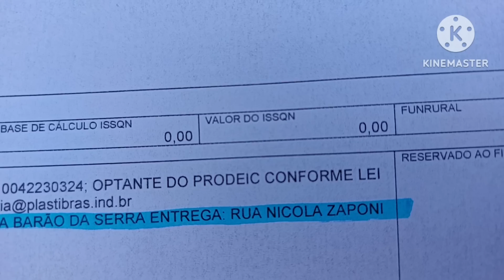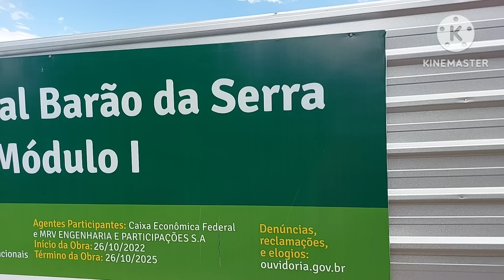Deu B.O., não fizemos a entrega de Botucatu SP. Vídeo 03 - 09/02